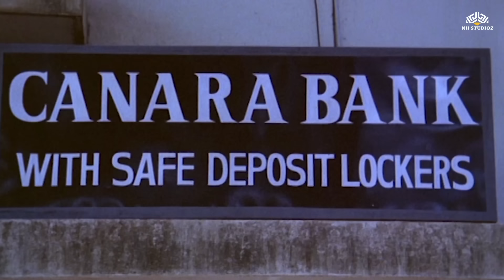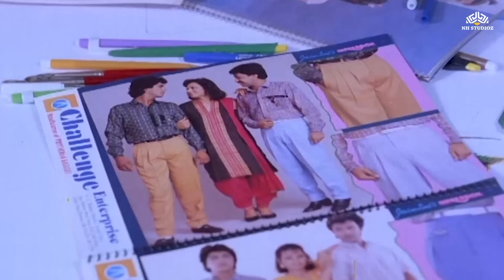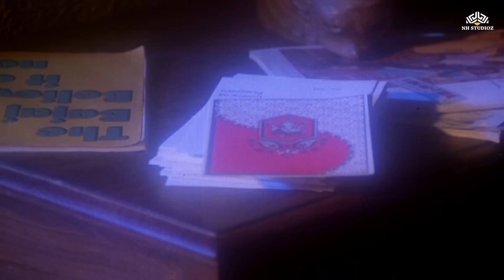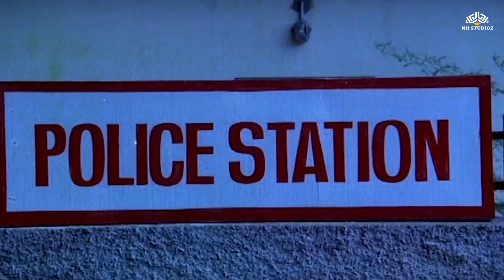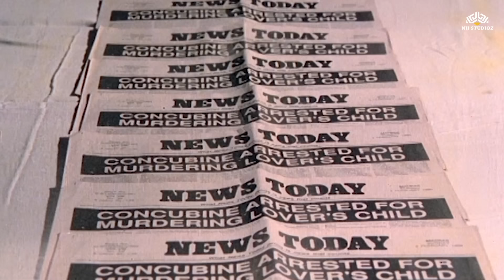Mera Pati Sirf Mera Hai hindi Full Movie | Jeetendra, Rekha, Radhika Sarathkumar, Anupam Kher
►  Credits
Movie : Mera Pati Sirf Mera Hai (1990)
Starring : Jeetendra, Rekha, Radhika Sarathkumar, Anupam Kher, Gulshan Grover, Satish Shah & others
Director : Manobala
Producer : Nitin Kapoor

Mera Pati Sirf Mera Hai (transl. My Husband is only mine) is a 1990 Indian Hindi-language drama film, produced by Nitin Kapoor and directed by Manobala. The film stars Jeetendra, Rekha and Radhika, with music composed by Anand–Milind. It is a remake of Manobala's Tamil film En Purushanthaan Enakku Mattumthaan (1989).

Prakash Chandra is a proprietor of a textile showroom. He is distressed with his virago wife Roopa who fails to respect her husband and is hard-hearted towards his daughter Pinky. However, Prakash condones her, for the felicity of his sister Jyoti as Roopa is the sibling of her husband Deepak. Meanwhile, Prakash is surprised to see Sharda a bank officer as his neighbour and recollects the past. Prakash is a platform tailor before, but after the arrival of Sharda, his life takes a U-turn, and becomes a famous designer with her heartening and backing. Further, they silently love each other. During that time, Prakash finds that Jyoti is pregnant by Deepak who approves the match provided Prakash knits Roopa which he does so. Being aware of it, Roopa spreads a veil of rumours. As a result, Sharda is mortified. Thus, Sharda decides to teach her a lesson, shifts into their house, and starts teasing her along with Prakash. Annoyed, Roopa whisks with roguish Gulshan a man that holds a rivalry with Sharda, and abducts Pinky. Then, she arraigns Sharda but Advocate Shankar Dayal Sharma elder brother of Sharda proves Roopa as the convict. Moreover, she is betrayed by Gulshan and Prakash rescues Pinky. Until Roopa realises her mistake Prakash is going to marry Sharda. Immediately, she rushes, repents, and pleads pardon. At last, Sharda closes her drama and moves on. Finally, the movie ends on a happy note with the reunion of Prakash & Roopa.